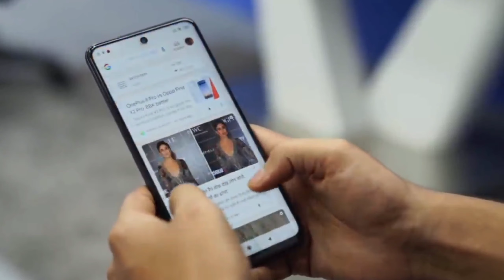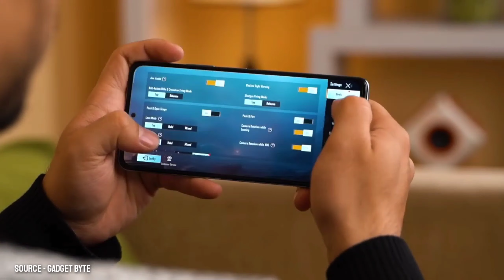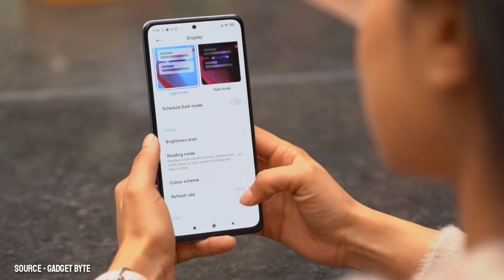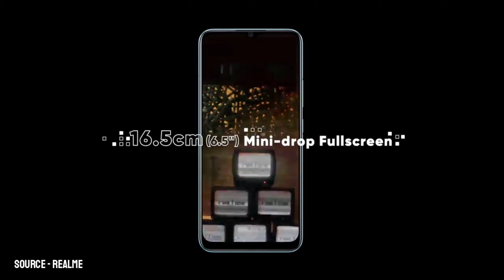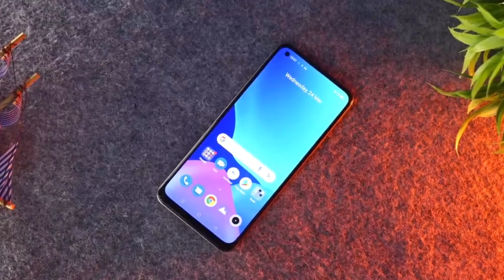Top 5 Best Camera Smartphones Under 12000 | Best Camera Mobile Phones Under 12k In May 2021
Time Stamps
00:00 Introduction
00:50 Redmi Note 10
01:59 Samsung Galaxy F12
03:18 Poco M3
04:46 Poco M2 Pro
06:25 Realme Narzo 20

Quaries Solve
Best camera Smartphones
Top 5 camera Smartphones under 12000 in india 2021
Best Budget camera mobile phone
Redmi Camera Phones
Budget Camera phones in 2021
Best phones in 2021
Best Budget  Phones in 2021
BestSmartphones in May 2021

(Faltutech)
Ankur Rathi